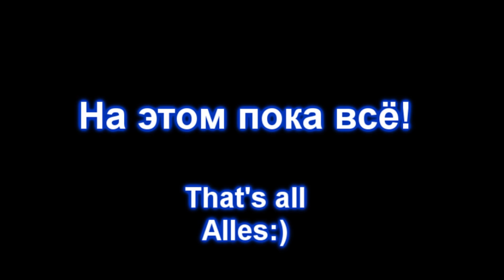ML4 Раскопки немецких блиндажей WW2 Dugouts excavations HD SUB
Экспериментальные раскопки копанных немецких блиндажей на Волховском фронте.

* ВНИМАНИЕ: Содержание данного видео ни в коем разе не несёт в себе НИКАКОЙ пропаганды и может рассматриваться только в военно-историческом контексте!

HD-качество, немецкие и английские субтитры.

Reexcavations of german dugouts which were excavated years before ( WWII Wolchow front )